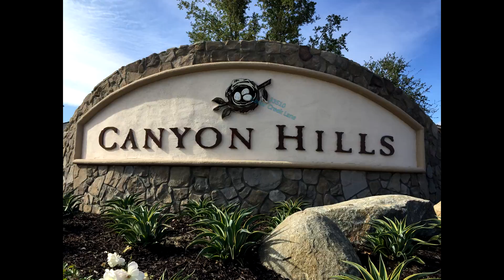33510 Cedar Creek Lane Lake Elsinore, Ca 92532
Welcome to Canyon Hills!!! 2118 Sq. Ft., 4 bedrooms,2.5 Baths. With 2118 sq feet of living space, 4 bedrooms and 2.5 baths, this fantastic home has views of the hills that every family would be lucky to wake up to. The kitchen has a wonderful breakfast bar attached to the large center island. Downstairs has an open floor plan, perfect for conversational living complete with upgraded laminate flooring & ceramic tile. Large balcony off of the Master Bedroom has fantastic views of the surrounding hills. Fully landscaped yards, outdoor security system and in ground gas line for BBQ make this home ready for summertime! Master Bedroom includes his and her closets off the bathroom, and the #4 bedroom has a walk in closet. The upstairs guest bath has dual sinks, which helps with facilitating the before school shuffle. The Canyon Hills community is nestled in the foothills of Lake Elsinore California, the association maintains pools, spa, tennis and basketball courts, playground and clubhouse. The culture is very family friendly as the community holds events throughout the year such as: movie nights at the park, Easter egg hunt, Christmas light contest, Halloween Trunk or Treat etc. Schools within walking distance.